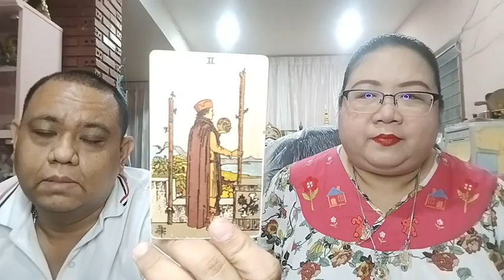อ โอ้ อ ท๊อป ดูดวงคนละ 1 คำถาม EP1094